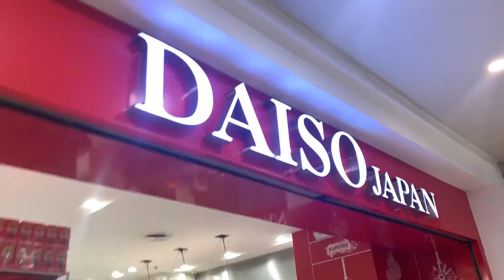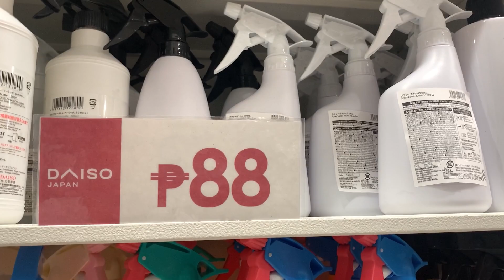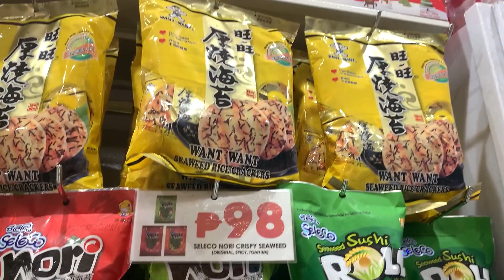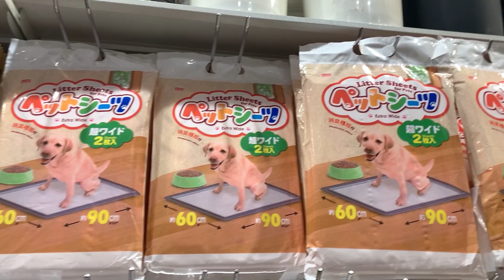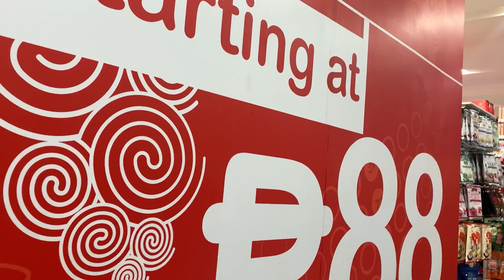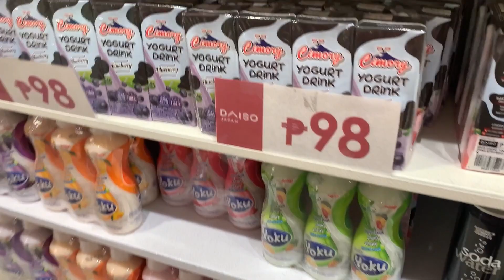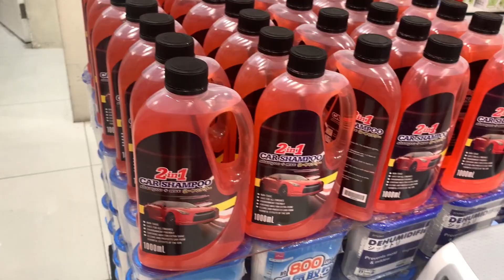Daiso Japan is in the Philippines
My Content:

Daiso Japan

Address: 2nd level Robinsons Place Santo Domingo Cainta Rizal, Philippines 1900

My Gadgets:
Camera:  Iphone XS
Apps: Inshot